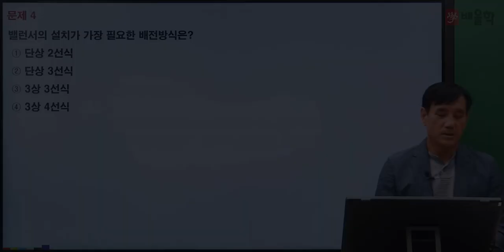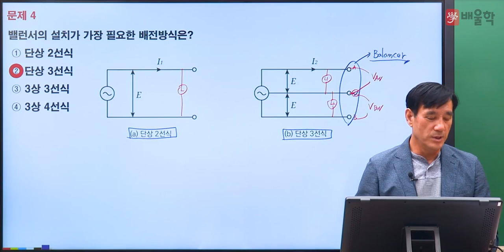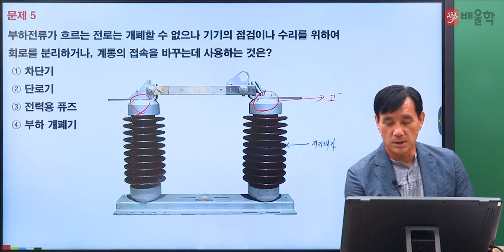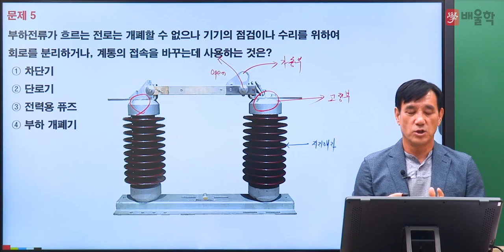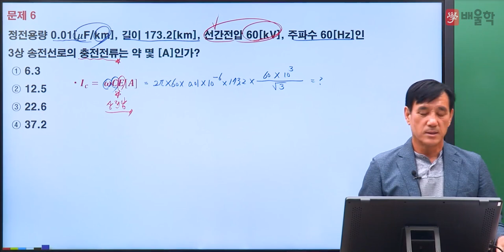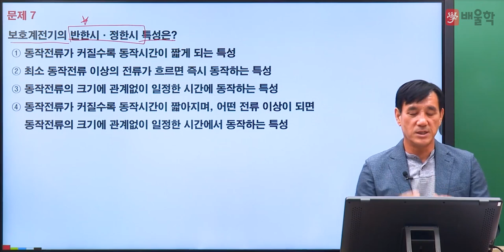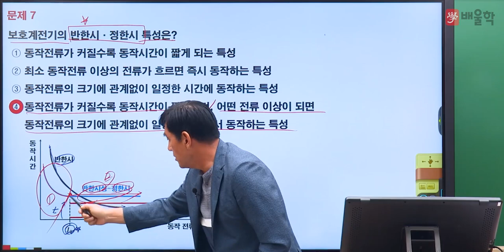[전기(공사)기사 필기] 2022년 2회 필기 기출 풀이 2과목 전력공학2 - 윤석만 기술사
2022년 2회 전기(공사)기사 필기 2과목. 전력공학 기출문제 해설 강의!